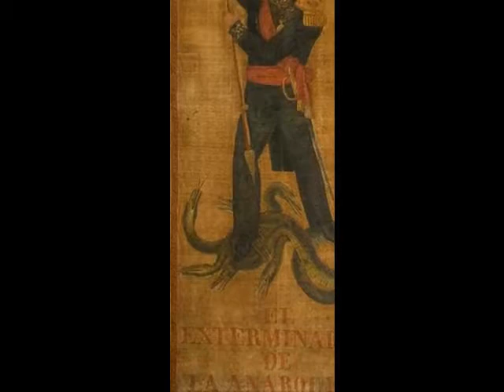Henry Acosta Sueño con Serpientes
Henry Acosta nos canta la canción Sueño con Serpientes de Silvio Rodríguez. Voz y piano. 22/04/2018.